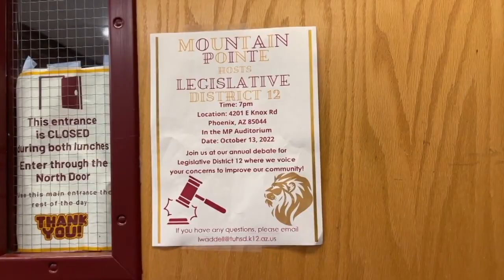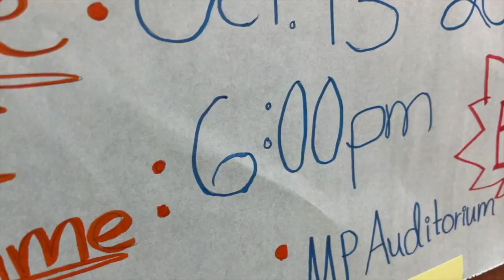AP Government Class Hosting Debate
Q4, West General, General News
HM, Zach Harper-Blunt, KNXV, Phoenix, AP Government Class Hosting Debate